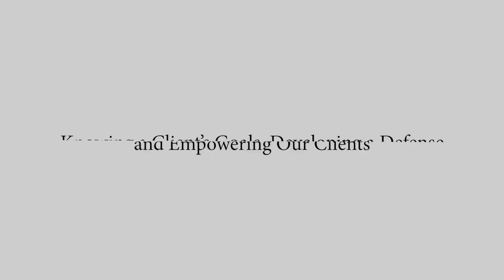RPA Round Table - John S. Sitzler discusses knowing his client's goals and developing a defense.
Watch John S. Sitzler discuss knowing his client's goals and developing a defense in a DUI matter with the RPA Team in this Round Table Discussion.